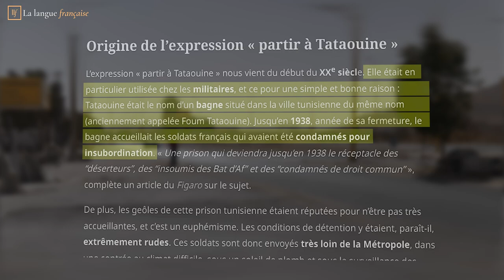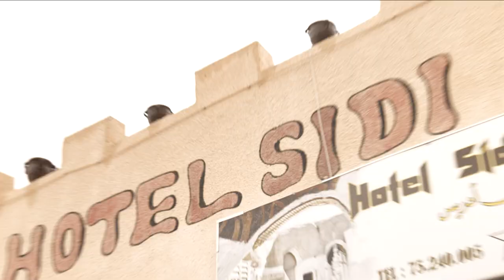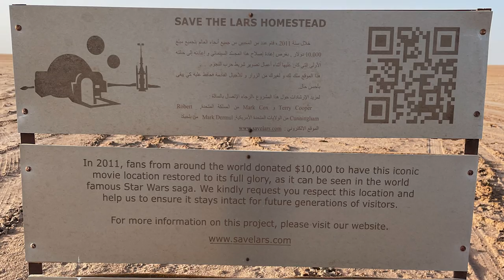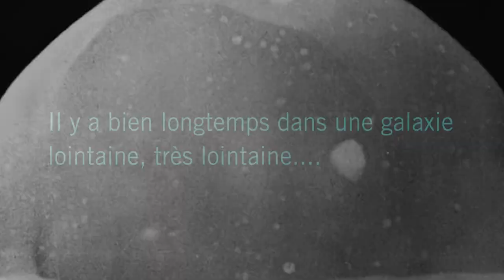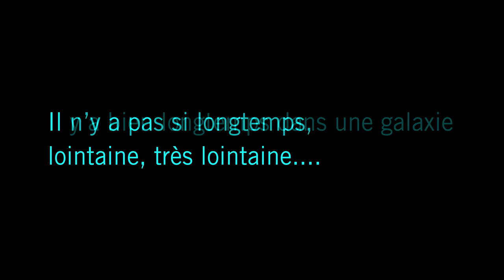Décors de STAR WARS - Tunisie - J'ai visité la MAISON DE LUKE !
Découverte des différents lieux de tournage de la saga Star Wars de Georges Lucas en Tunisie. Un grand merci à Dalel et Anwer pour leur accompagnement tout au long du séjour, ainsi qu'à Adel pour avoir partagé son expérience.

Un grand merci également à Brett Mitchell pour m'avoir permis d'utiliser ses merveilleuses interprétations au piano des plus beaux morceaux de John Williams.

Je me suis également permis d'utiliser quelques musiques de Hari Sivan (que je n'ai pas pu contacter)

Chapitres :
0:00 Intro
1:10 Présentation et généralités
3:46 Tataouine et culture
4:57 Décors naturels - Canyon de Sidi Bouhlel et Midès
7:59 Décors historiques - Ksar Hadada
12:20 Décors historiques - Matmata
14:18 Décors historiques - Chenini
15:10 Culture tunisienne et influences
17:52 Un peu d'astronomie
19:03 Mos Espa (Décors construits)
22:06 Lars Homestead
26:21 Conclusion

Sources :

Culture :
Burnous